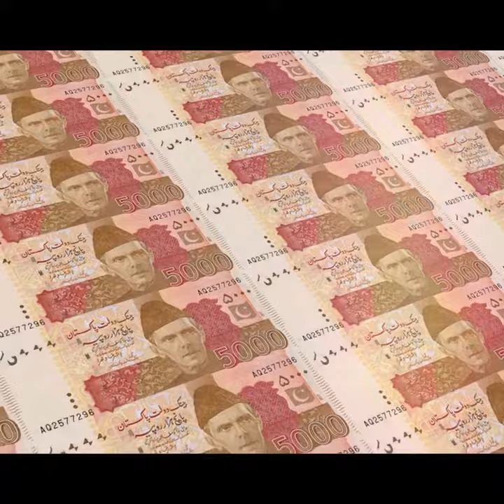انسان کے تین بدترین خوف کے بت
zara noor abbas dance
عمران خان في الامم المتحدة
akwame muttahida imran khan
anderson cooper
arshad sharif interview imran khan
bol news
cat videos
chakwal
cnn
cnn live imran khan
dw imran khan interview
erin burnett
faiz hameed
fareed zakaria cnn
fareed zakaria iran
imran khan about prophet muhammad saw
imran khan cnn interview becky anderson
imran khan english interview
imran khan fareed zakaria
imran khan in dubai speech
imran khan in uno
imran khan international speech
imran khan islamic speech
imran khan media talk today
imran khan oxford
imran khan speech ary
imran khan speech uae
imran khan speech united nations about hazrat muhammad
imran khan speeches
imran khan un general assembly
imran khan united nations
kumkum bhagya full episode today
mathy rang diyan ga imran khan
maula jatt full movie 2022
msnbc news
prophet muhammad final speech
reaction on talha anjum
surat airport
عمران خان الامم المتحدة
0ld song